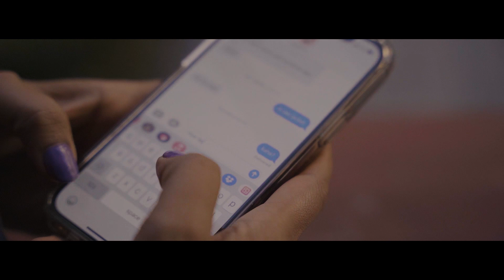Pooja and Siddharth II Pre wedding shoot in Wellington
We specialize in weddings, film and commercial videos. We are based in Hamilton, New Zealand